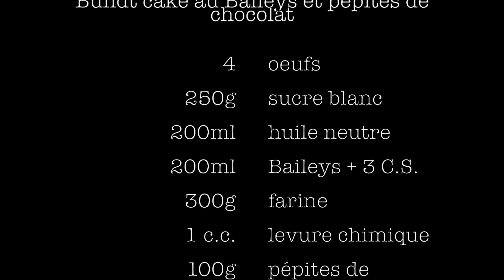Bundt Cake au Baileys et pépites de chocolat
Recette de Bundt Cake au Baileys par le Blog Cuisine en Scène, Côtémaison.fr
Recipe of a Baileys Bundt cake with chocolate chips.